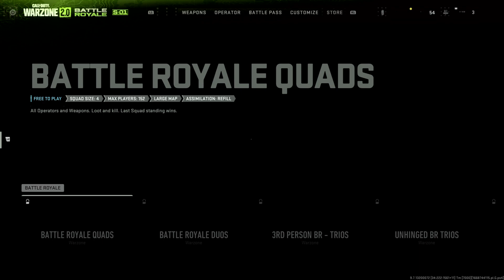Call of Duty Modern Warfare II we made a team of 6!!!